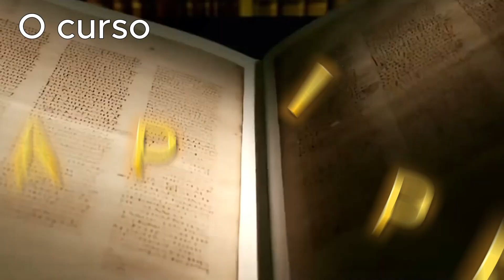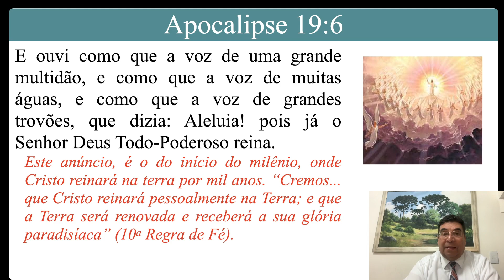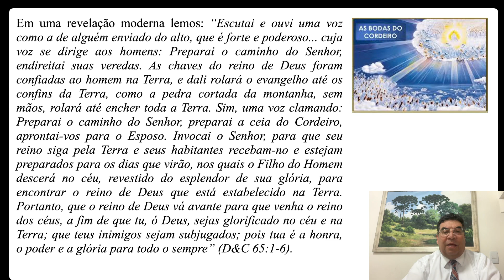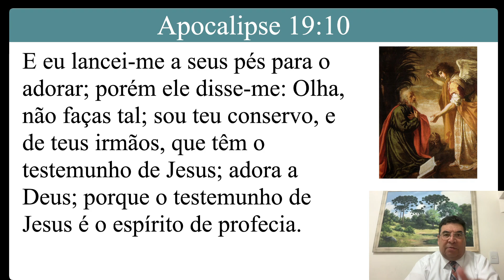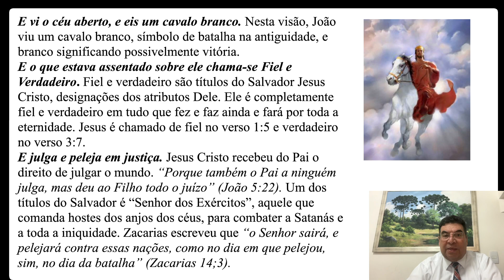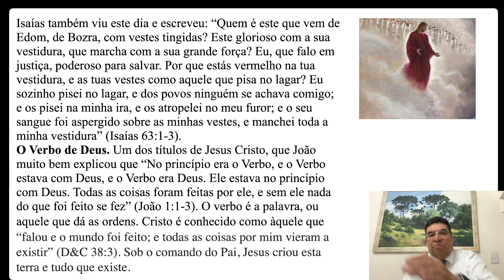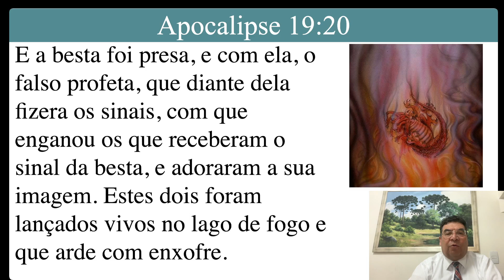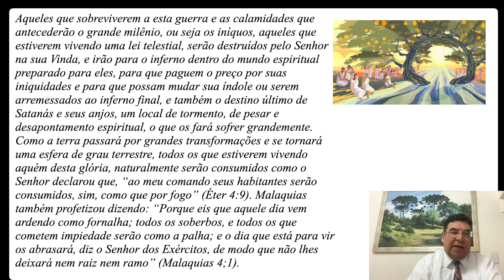Aula 20 - Capítulo 19 de Apocalipse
No capítulo 19 de Apocalipse: A ceia das bodas do Cordeiro é preparada — O testemunho de Jesus é o espírito de profecia — Cristo é Rei dos Reis e Senhor dos Senhores.

João registrou profecias sobre acontecimentos importantes e preocupantes que ocorrerão pouco antes da Segunda Vinda de Jesus Cristo. Esta lição visa ajudá-lo a sentir o poder do Senhor e Sua capacidade de nos proteger das calamidades e do mal dos últimos dias.

Nesta aula o irmão Getúlio Silva irá explicar quem escreveu e alguns significados do livro Apocalipse. Assita a esta maravilhosa aula que irá desmistificar e ensinar muitas coisa preciosas deste livro.